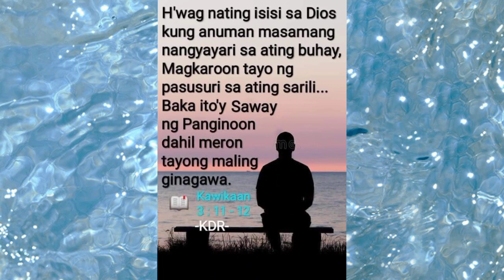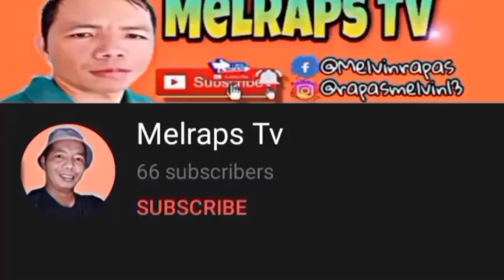FINALLY CHAMPION IN TOURNAMENT